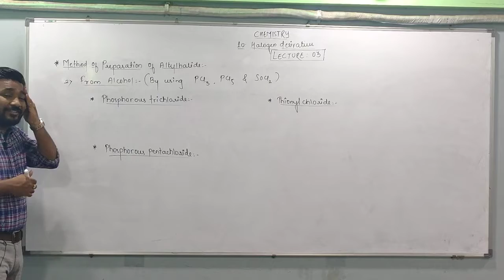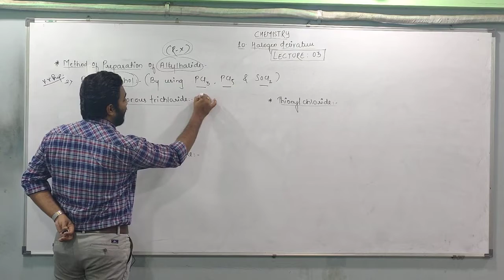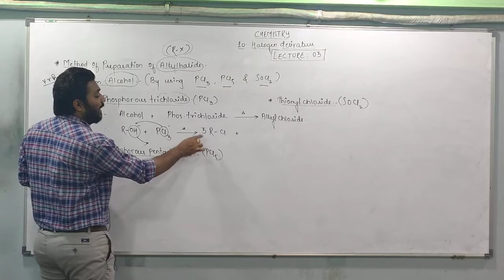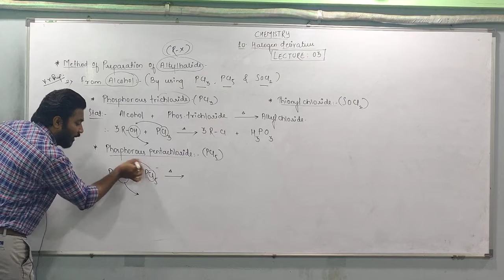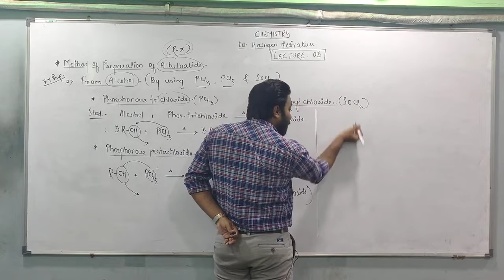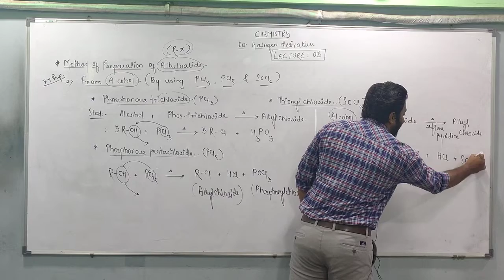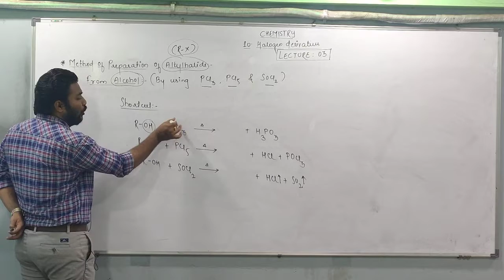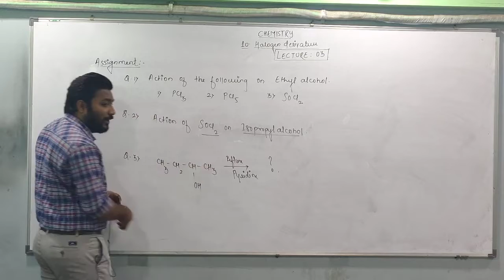12th Chemistry |10. Halogen derivative by Girish Tadadikar(lecture-3)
Video contains method of preparation of alkylhalide
2. By using PCl3,PCl5 and SoCl2